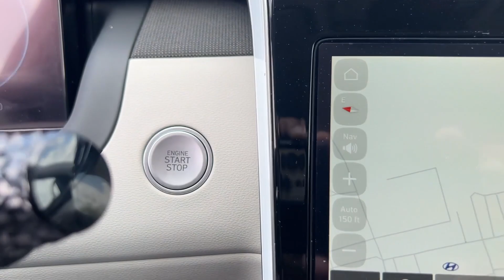2024 Hyundai Tucson Hagerstown, Germantown, Westminster, Lees burg, Mt Airy MD H8406912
White Pearl New 2024 Hyundai Tucson SEL available in Frederick, MD at Ideal Buick GMC Hyundai. Servicing the Hagerstown, Germantown, Westminster, Lees burg, Mt Airy, MD area.

*Ideal Hyundai Buick GMC | Proud Member Of The Aschenbach Auto Group | Family Owned - Family Values | NO ONE BEATS AND ASCHENBACH DEAL!brbrRecent Arrival! $3300 off MSRP! Priced below KBB Fair Purchase Price! White Pearl 2024 Hyundai Tucson SEL AWD 8-Speed Automatic with SHIFTRONIC 2.5L I4 DGI DOHC 16V LEV3-SULEV30 187hp 23/29 City/Highway MPGbrbrAWD 10.25 Digital Instrument Cluster 10.25 Navigation System (AVNT) 3.648 Axle Ratio 4-Wheel Disc Brakes 6 Speakers ABS brakes Air Conditioning All Season Fitted Liners Alloy wheels AM/FM radio: SiriusXM Ambient Interior Lighting Apple CarPlay & Android Auto Auto High-beam Headlights Auto-Dimming Interior Mirror Automatic temperature control Brake assist Bumpers: body-color Cargo Cover Cargo Net Carpeted Floor Mats Convenience Package Delay-off headlights Driver door bin Driver vanity mirror Dual Automatic Temperature Control Dual front impact airbags Dual front side impact airbags Dynamic Voice Recognition Electronic Stability Control Emergency communication system: Blue Link Connected Car Service (3-year complimentary subscription) Exterior Parking Camera Rear First Aid Kit Four wheel independent suspension Front anti-roll bar Front Bucket Seats Front Center Armrest Front dual zone A/C Front reading lights Fully automatic headlights H-Tex Seat Trim Heated door mirrors Heated Front Bucket Seats Heated front seats Illuminated entry Leather-Wrapped Shift Knob Leather-Wrapped Steering Wheel LED Interior Lights (Room Map) LED Taillights Low tire pressure warning Occupant sensing airbag Option Group 02 Outside temperature display Overhead airbag Overhead console Panic alarm Passenger door bin Passenger vanity mirror Power door mirrors Power driver seat Power Liftgate Power steering Power Sunroof Power windows Radio data system Radio: AM/FM/HD Audio System Radio: AM/FM/HD Audio System (P2) Rear anti-roll bar Rear seat center armrest Rear side impact airbag Rear window defroster Rear window wiper Remote keyless entry Roof rack: rails only Security system Side Mirrors w/Turn Signal Indicators Speed control Split folding rear seat Spoiler Stain & Odor Resistant Cloth Seat Trim Steering wheel mounted audio controls Tachometer Telescoping steering wheel Tilt steering wheel Traction control Trip computer Ultrasonic Rear Occupant Alert Variably intermittent wipers Wheels: 17 x 7.0J Alloy Wheels: 19 x 7.5J Machine-Face Finish Alloy AWD. Price includes: $2000 - Retail Bonus Cash. Exp. 04/30/2024